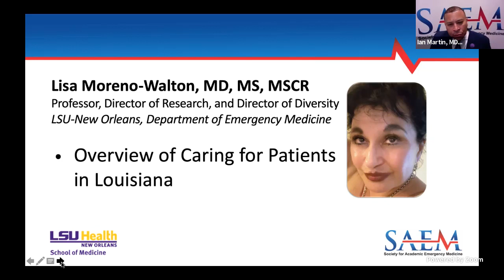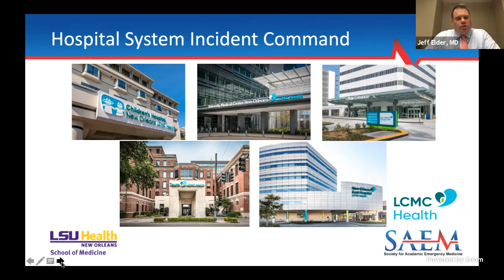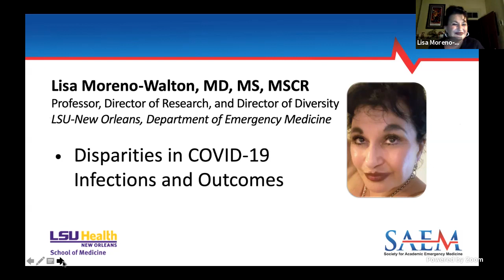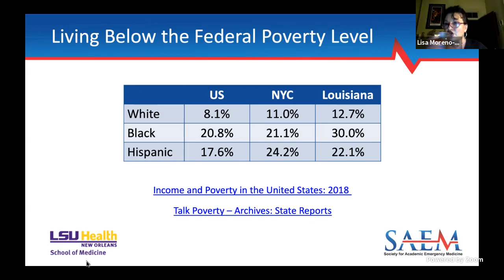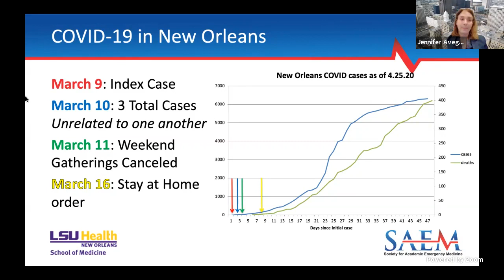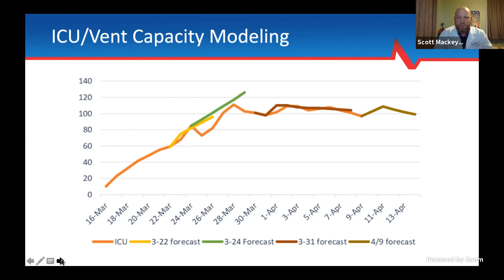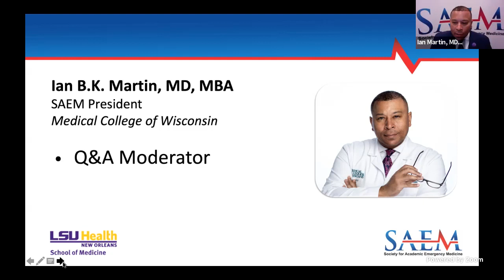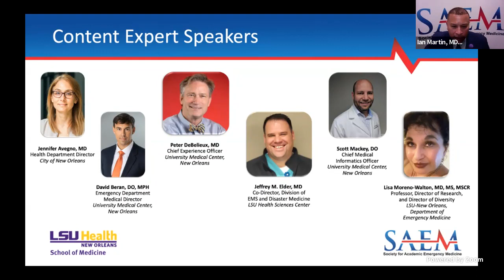SAEM National Grand Rounds: From Katrina to COVID-19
COVID19 National Grand Rounds – From Katrina to COVID-19: Emergency Care for the Underserved During Times of Crisis

Time:
5:00 pm PST to 7:00 pm PST
7:00 pm CST to 9:00 pm CST
8:00 pm EST to 10:00 pm EST

Hosted by: Society for Academic Emergency Medicine (SAEM)